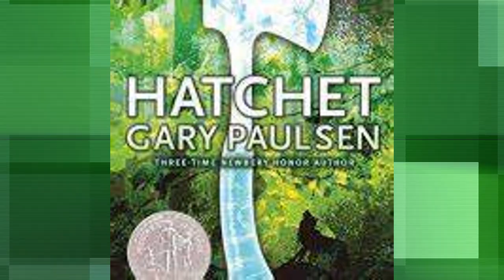Ever been rescued by a tornado?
Hatchet by Gary Paulson
A city kid learns the realities of wilderness survival, fast!

survival, adventure, comingofage, hatchet, paulson, garypaulson